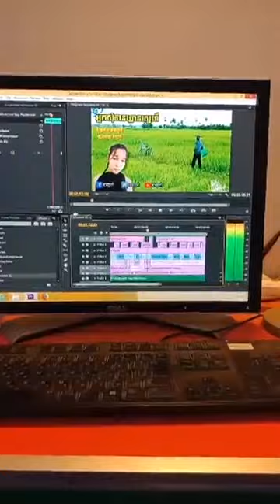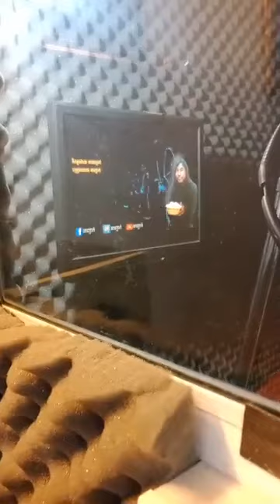Howto edit សម្លេងឯកក្នុងបទអ្នកសុំទានឃ្លានស្នេហ៍